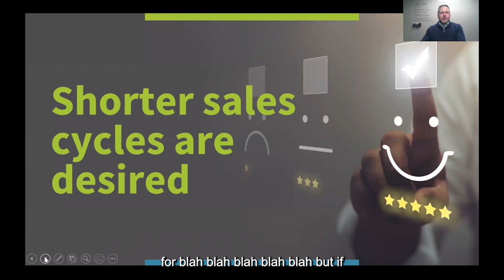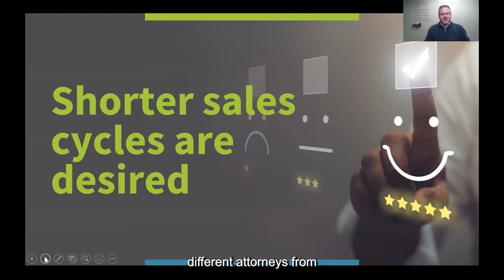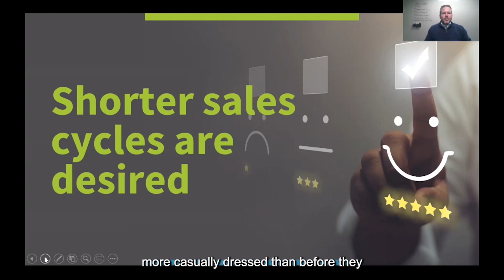Shortening Your Sales Cycle - Business Development Series With Keith Daw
McDonell Consulting Group - Sandler Training delivers sales training, management training, customer service training, sales coaching, sales management training, leadership coaching, and professional development for individuals and organizations in Baltimore, Towson and surrounding areas.

With a focus on improving your business's Skills, Staff, Structure, and Strategy, your business will receive support, individualized attention, and application that is relevant to your industry.

You can grow your business with our award-winning ongoing sales and management training and coaching, high-quality keynote presenters for your event, and search and recruitment services.

We want to support and help facilitate your organization's growth and success. No matter if you are a small, medium, or enterprise-level firm, your business has the potential to be successful. We want to help and support your organization with developing and implementing a strategy for excellence and growth to reliably increase revenue.